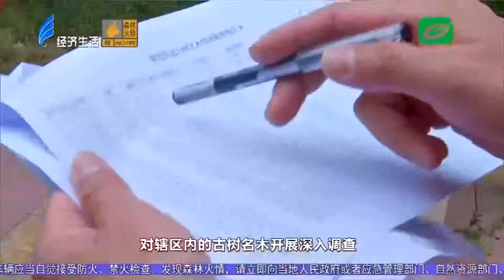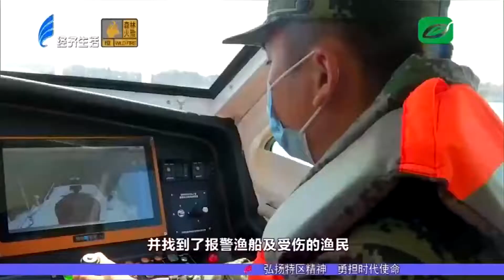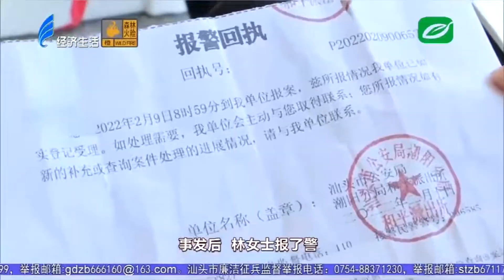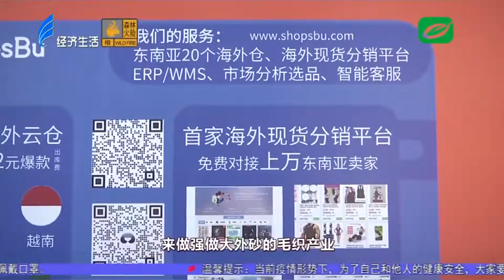今日视线2022 03 12